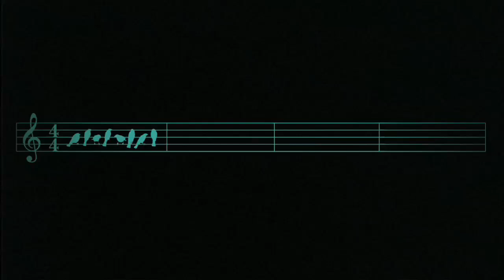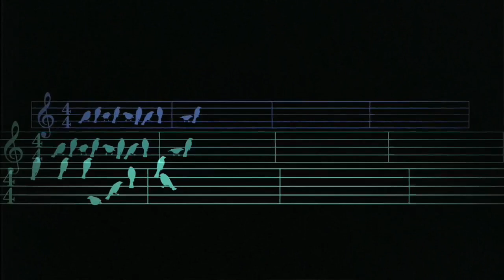Birds on the Wires live at TEDxSP (official version)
The official TEDx São Paulo video of the live performance of Birds on the Wires.